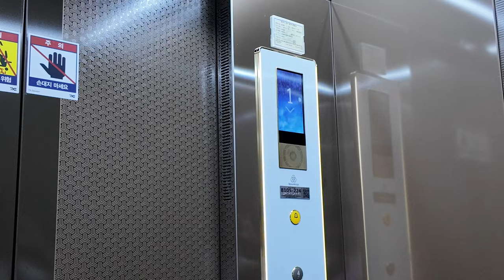[4K 엘리베이터 탑사기] 부산광역시 중구 창선동1가 BNC빌딩 티센크루프엘리베이터 ENTA(411)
부산 광복-창선-남포동 일대 상권에 있는 상가 건물 중 한곳으로, 2/3층에 투썸플레이스가 있습니다.

▷승강기 소개
엘리베이터는 티센크루프엘리베이터(현 티케이엘리베이터코리아)의 무기계실(MRL) 기종인 2019년식 ENTA 한대가 설치됐습니다.

전체적으로 당시 티센크루프의 기본적인 옵션이 적용된 엘리베이터였습니다. 디자인은 '잉카' 디자인이 적용됐고, 주행 중 별 다른 이상은 없었어요.

홀버튼과 행선버튼 등은 누름식이 적용됐고, 위치표시기는 승장에 도트 매트릭스 LED, 내부에는 TFT-LCD 타입이 적용됐습니다.

승강기 고유번호: 8105-224
설치시기: 2019년 9월
교체공사여부: X
용도: 장애인용
모델: ENTA(411)
형식: 권상식 - VVVF
위치표시기 TYPE: 도트 매트릭스 LED(승장) / TFT-LCD(내부)
정원: 15인승
적재하중: 1000kg
운행구간: B1 ~ 4층
정격 속력: 60m/min